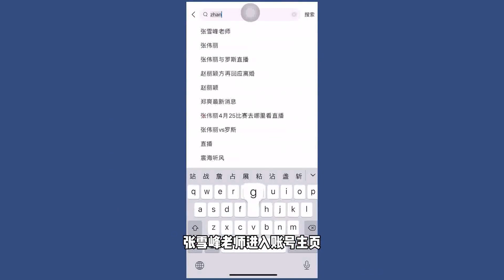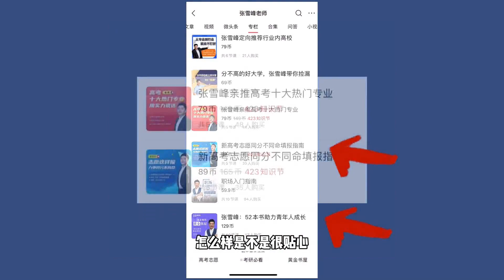考上大学就轻松了？都是骗人的